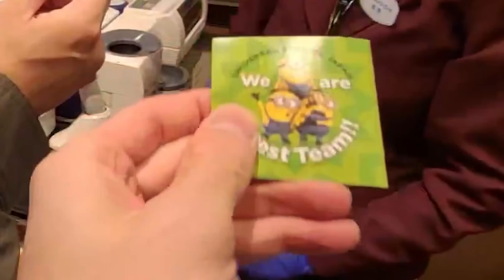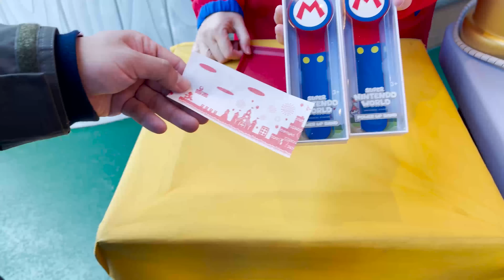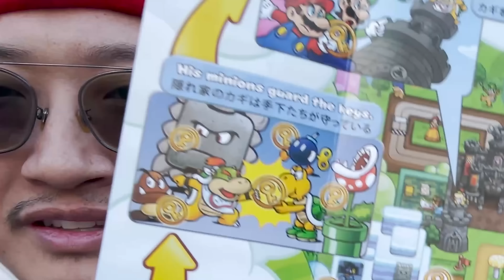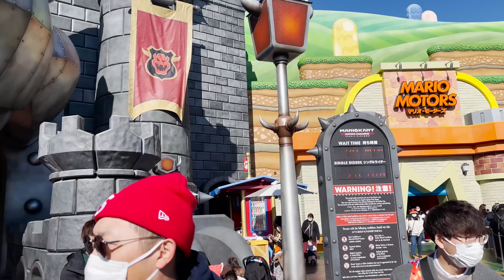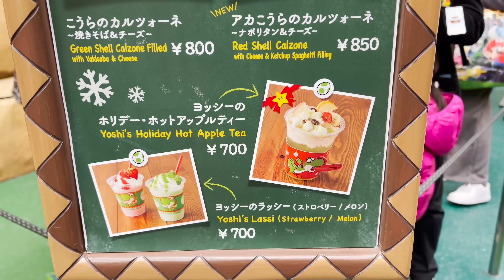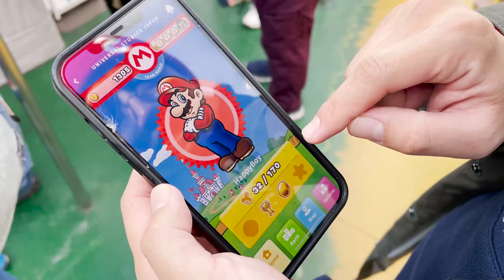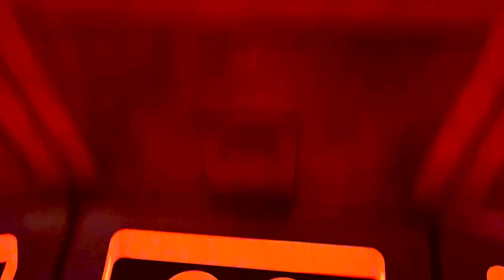This is Why You NEED to Visit Japan's Super Nintendo World... (Universal Studios Japan)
In Today's video we went to Super Nintendo world in Japan (USJ) and it was a blast! Let me know what you guys think about the video :)